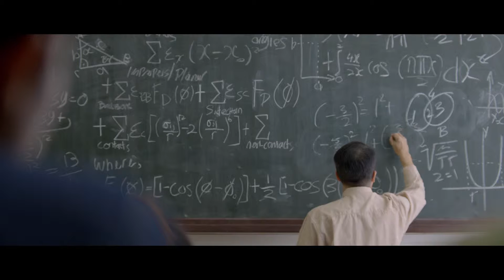Jobs DB.com "Lets Explore"